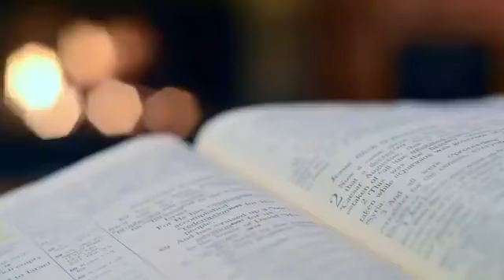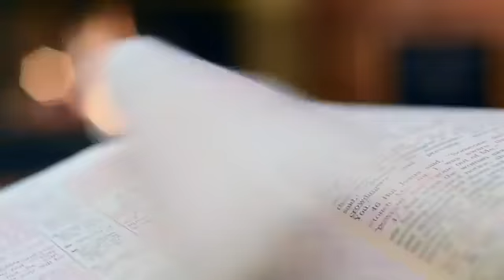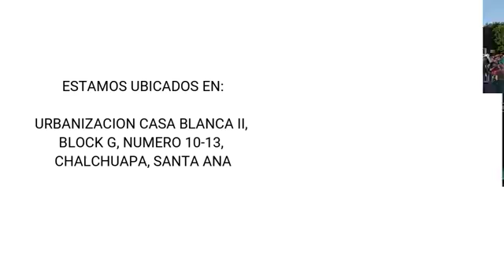Ni un minuto más Génesis 41 14 23 Julio